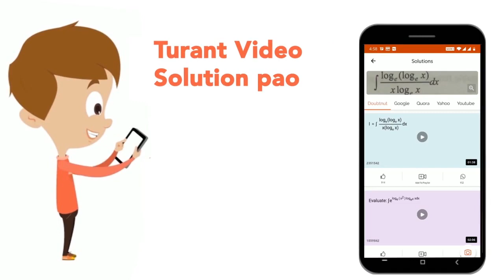A: Hg is a liquid transition metal R: It has strong metallic bonding | CLASS 12 | The d and f-Bl...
A: Hg is a liquid transition metal R: It has strong metallic bonding
Class: 12
Subject: CHEMISTRY
Chapter: The d and f-Block Elements
Board:IIT JEE

👉 Have Any Query? Ask Us.